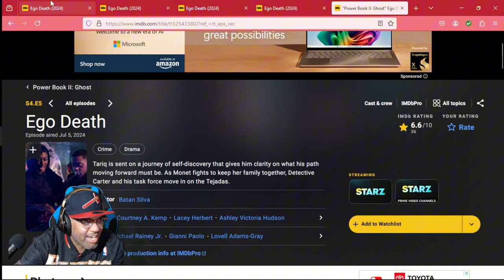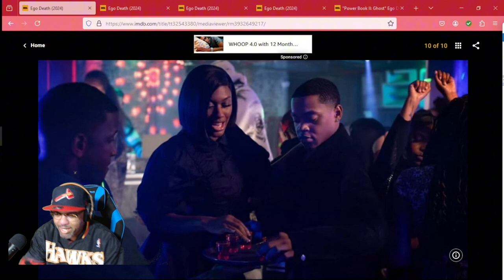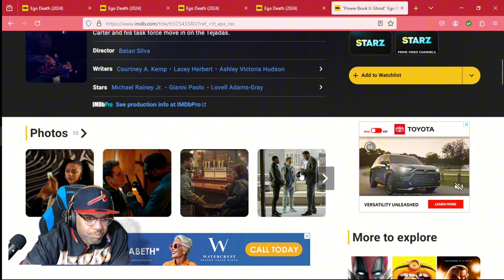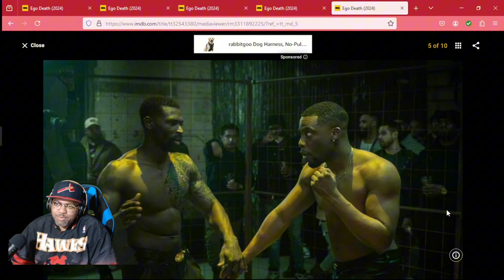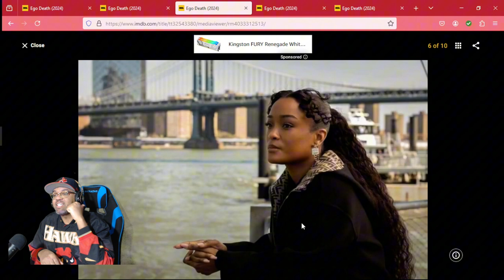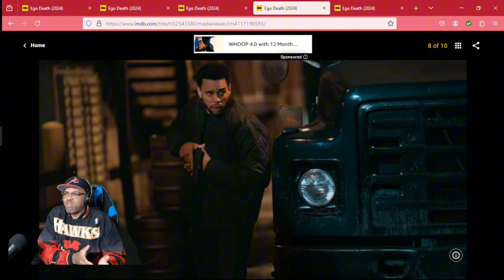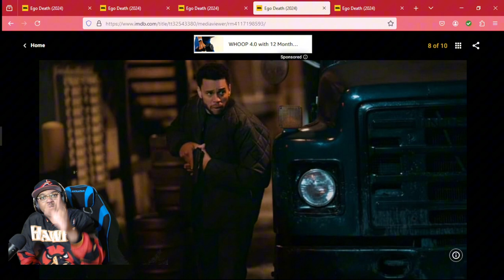Power Book 2 Season 4 Episode 5 Review (Starz) | Ego Death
Power Book 2 Season 4 Episode 5 Review (Starz) Reaction | Ego Death